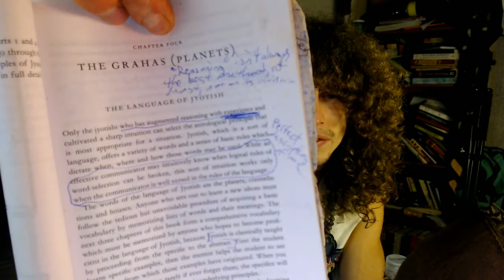Chpt 4: The language of Jyotish (17)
Part 17

Books mentioned in this video:

Light on Life," by Robert Svoboda and Hart de Fouw (Amazon.com Link)

Dustincormier.net

In this series, we will be reading from Robert E Svodoba and Hart de Fouw's "Light on Life: An introduction to the Astrology of India." This Jyotish masterpiece was published on the year 1996, in the midst of a storm of world interest in the Astrology of India which is called "Jyotish (The science of the light)" in Sanskrit.

Light on Life stands out because it gives a beautiful and poetic, yet firmly technical and experience-based rendition of the basic heart and philosophy of the veda, as it relates to Jyotish. It is the perfect place to begin understanding what Karma is, what it means to us, what it means to our chart, and what our past means to our basic destiny and dharma.

Thus, it is a highly recommendable book for those delving into Jyotish, who have found many strands and threads of separate information, but have no idea how to integrate them. I aim to break this volume further into digestible pieces for everyone to enjoy.

This series is intended for 2 reasons:
A - For Astrologers already interested in the Vedic Tradition, who have come to this series to unfold their present understanding more deeply through the framework of dedicated authentic Jyotish practitioners in the English language.
B - For Western interested in trying out the knowledge and wisdom of Indian Astrology, who want to see what possible applications of the craft that they could be (and certainly are!) missing out on.